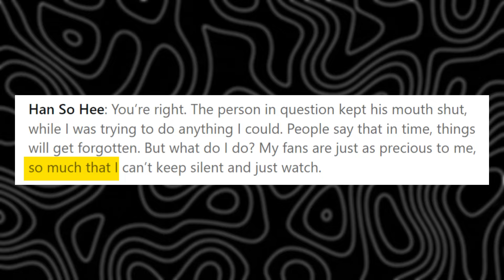Han So Hee's Post Against Hyeri Caused Breakup with Ryu Jun Yeol?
Once again, tensions rose between Girls Day Hyeri and Han So Hee involving Ryu Jun Yeol. Shortly after, Han So Hee and Ryu Jun Yeol confirmed their breakup. Was Han So Hee's call-out to Hyeri the reason behind it?